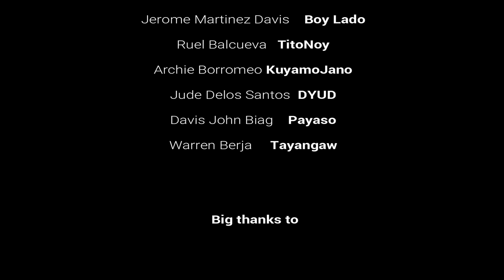BANGKA | Uragoons - Episode 5 (SHORT FILM)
MY GEARS
Camera/phone: Asus Zenfone 5 | CANON 60d
Software for editing: Filmora Wondershare
Stabilizer: Zhiyun Smooth 4
Lens: CANON EF-S 10-22mm | 50mm | 18-55mm
Mic: Boya Mic BY-MM1